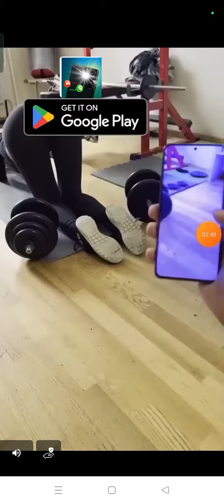Sonic Boom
Sonic Boom in very Funtastic game